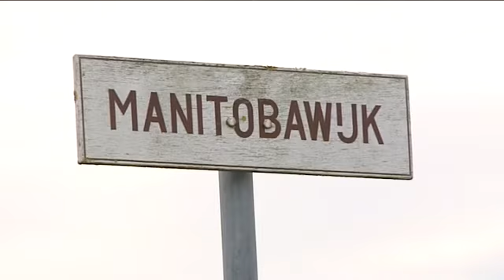Betaalbaar wonen op de helling: uitspraak Grondwettelijk Hof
Betaalbaar wonen op de helling: uitspraak Grondwettelijk Hof over "sociale last voor promotoren" en "wonen in eigen streek":

Het Belgisch Grondwettelijk Hof plaatst met zijn uitspraak van 7 november 2013 twee belangrijke onderdelen van het Vlaamse Grond- en Pandendecreet op de helling. Enerzijds dat privéverkavelaars en --promotoren in grote projecten verplicht worden een deel van hun terrein voor te behouden voor sociale woningen. Anderzijds dat gemeenten waar een hoge druk op de woonmarkt bestaat, in een aantal gevallen voorrang kunnen geven aan mensen die een "band met de streek" kunnen aantonen.